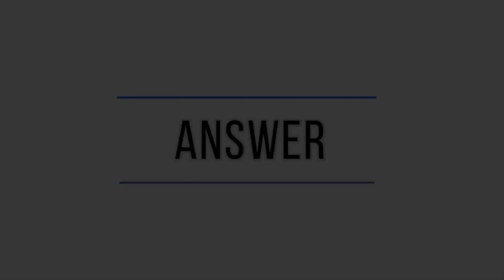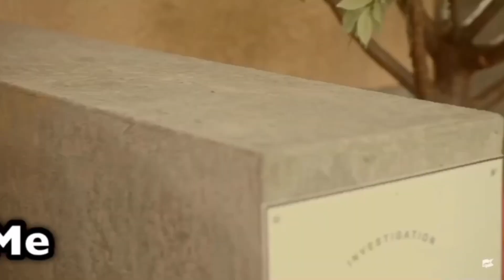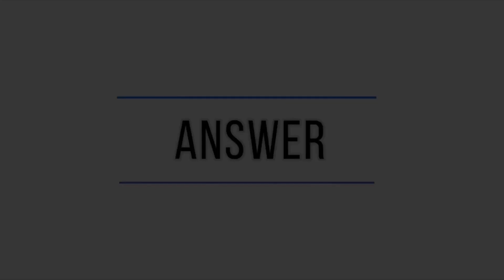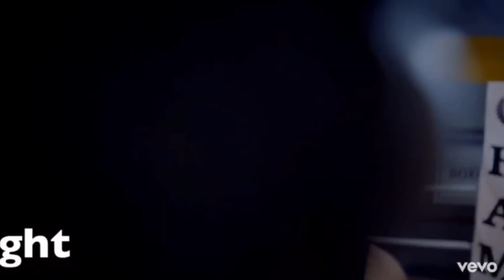Guess the AOA song in 5 seconds (Title Track version)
the first game during the quarantine lol !!!
thanks for playing elvis *kiss*